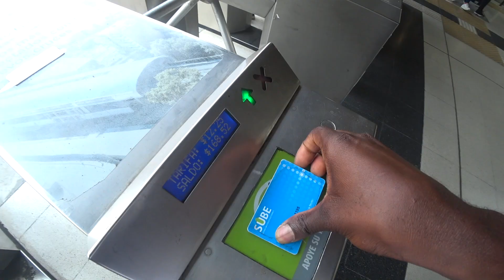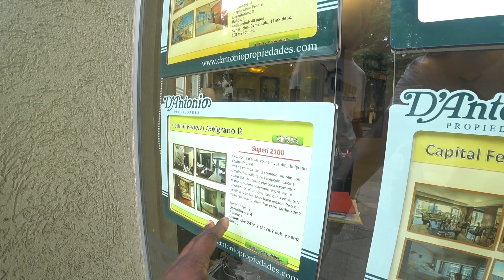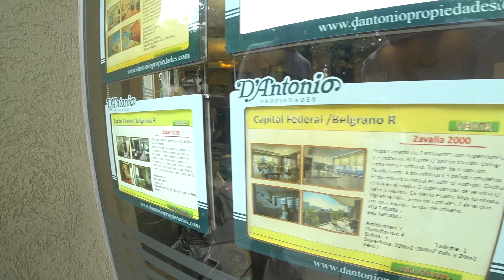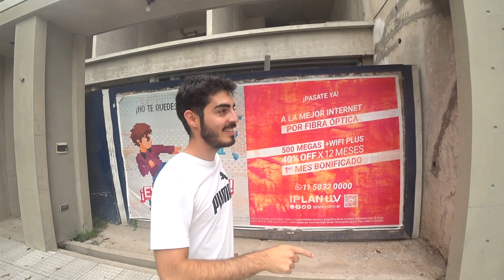Exploring some Rich Neighborhoods Not What i Expected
In this vlog i go exploring in some of the Ritchest  Neighborhoods in buenos aires believe me i was shocked with the amount of wealth i saw in this Neighborhood Belgrano